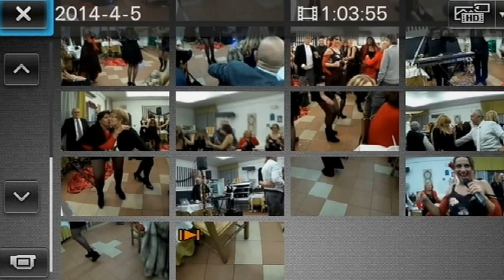CAPODANNO APPIO CLAUDIO -REGIA ADRY VICARI-INTEGRALE -3 TEMPO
CAPODANNO APPIO CLAUDIO 2017-REGIA ADRY VICARI 3 TEEEMPO